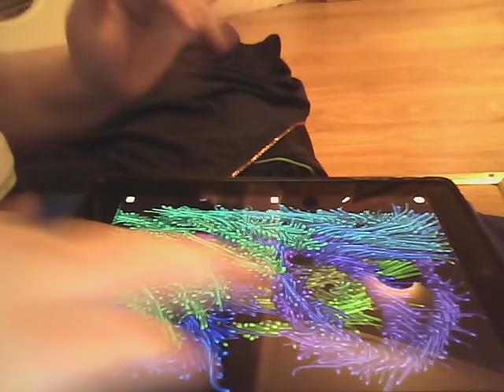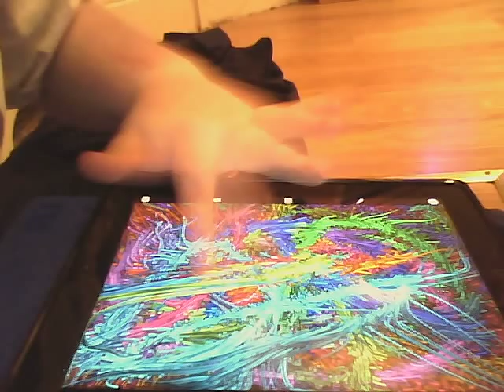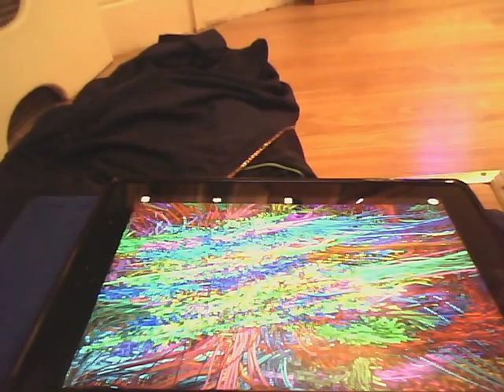autistic adult playing with an ipad sensory app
am not able to afford one due to the almost non existant 'pocket money' we are made to live on in residential care so borrowed a ipad and staff installed some free autism friendly apps on it,this is one of them- am not sure what its called cannot remember but it was so awesome,had spent all evening and night at this one.